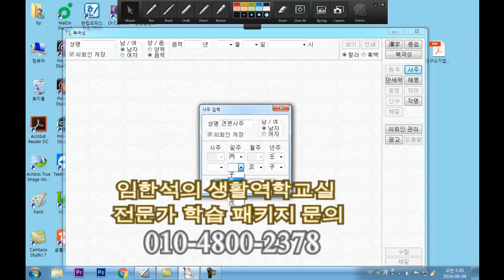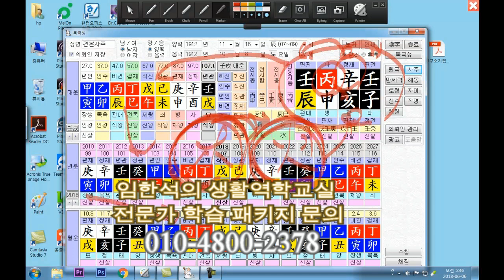임한석생활역학 - 水가 많은 사주 예제 풀이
임한석생활역학 공부중에 수가 많은 사주 예제